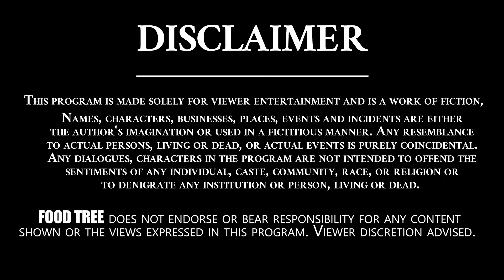Talakaya Kura Recipe by Sr. NTR Cook || Food Tree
Talakaya Kura Recipe by Sr. NTR Cook || Talakaya Recipe